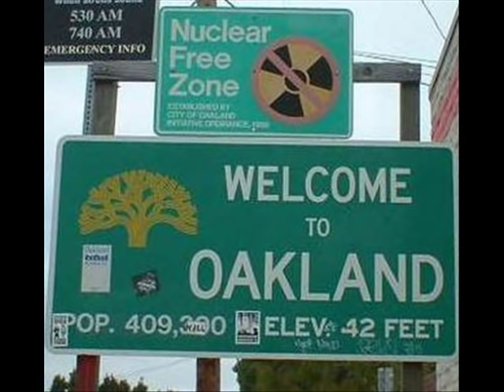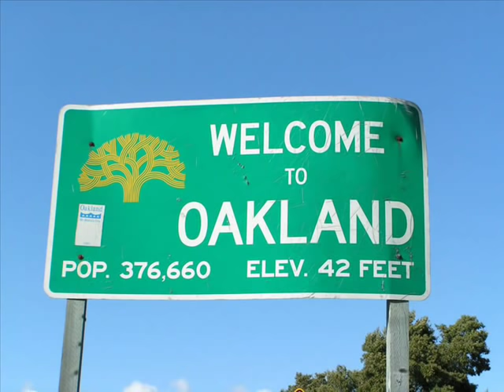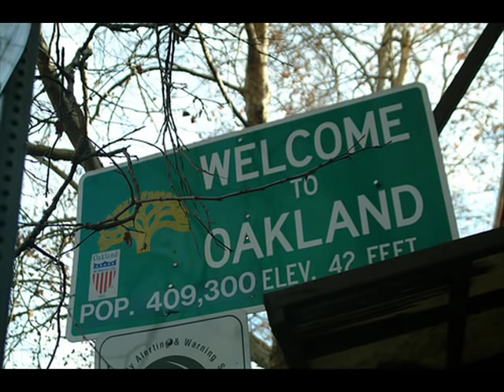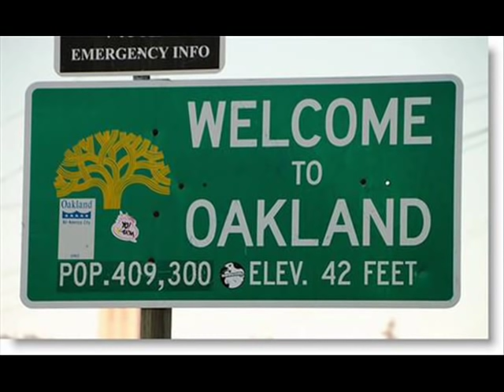Philthy Rich - Ready 2 Ride. (Livewire Remix) ft. Stevie Joe, Lil Blood, Shady Nate, J Stalin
- Marshawn Lynch Super Bowl 48 Locker Room Dance (Full)